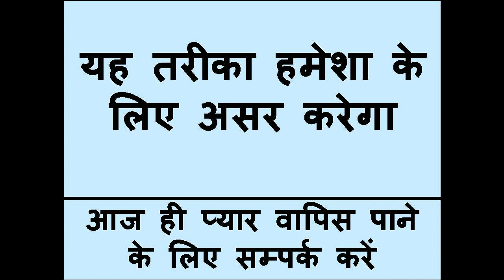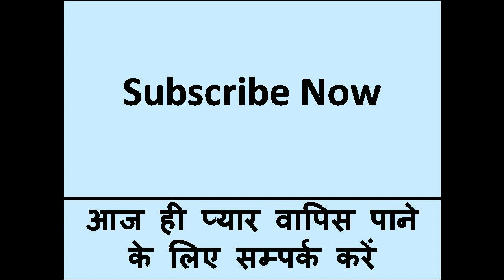रविबार को यह खिला दो खुद सम्भोग वशीकरण का असरहोगा करेगी आपके साथ खुद आकर